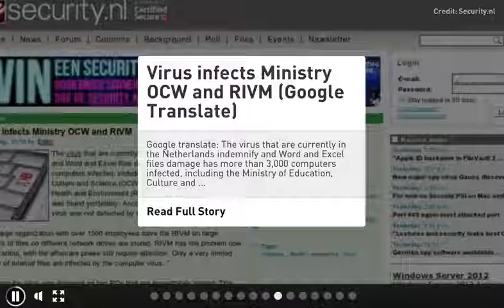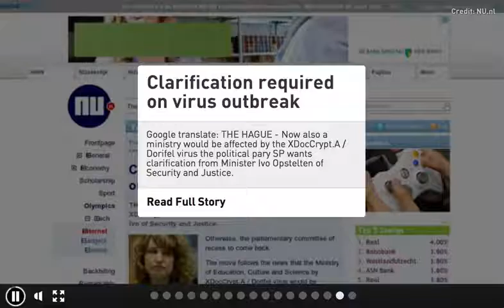CIC News 9 08 2012 XDocCrypt Dorifel virus in NL